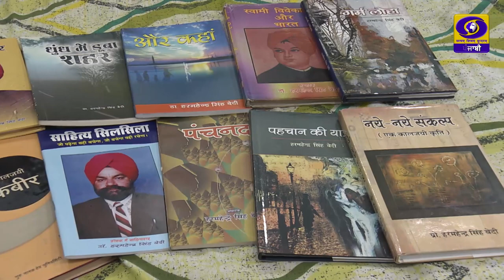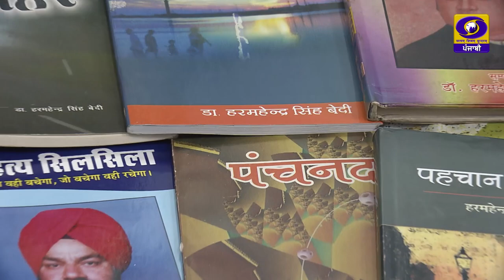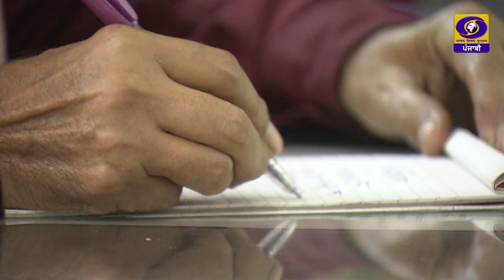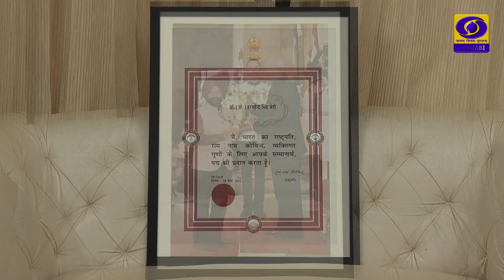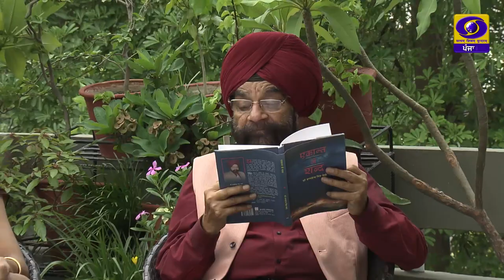Rachna | Dr. Harmohinder Singh Bedi | 06 September 2022 | DD Punjabi